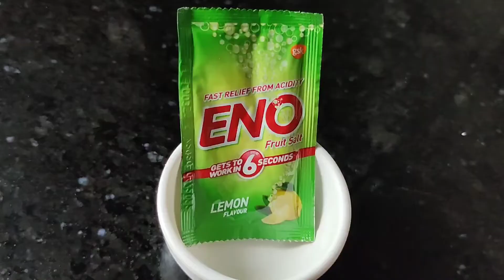Besan ka dhokla | dhokla recipe | instant dhokla | khaman dhokla | gujrati dish | breakfast recipe